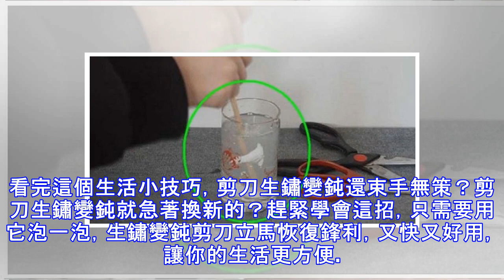剪刀生鏽變鈍了怎麼辦？阿嫲教我用「它」泡一泡，剪刀快速除銹變鋒利！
剪刀用就了變鈍怎麼辦？剪刀生鏽變鈍就扔了重新買？剪刀變鈍了怎麼恢復鋒利？教你一招恢復剪刀鋒利的方法，用它泡一泡，既除銹又恢復鋒利，簡單又實用，讓你的生活更方便。下面就來看看如何恢復生鏽變鈍的剪刀鋒利吧！恢復生鏽變鈍剪刀鋒利小竅門 首先準備一個杯子，並且往裡擠入5cm左右長的牙膏。然後再往杯子內倒入白醋，白醋的量一定要讓剪刀的刃苗完全浸泡在裡面就可以了。接著再往杯子裡倒入一些白酒，並且用木棒攪拌一下。最後將生鏽變鈍的剪刀放在溶液里泡10分鐘左右拿出來，如果還有銹跡可以用舊牙刷輕輕一刷就能清潔乾淨了。泡好的剪刀也會比直接的更加鋒利。看完這個生活小技巧，剪刀生鏽變鈍還束手無策？剪刀生鏽變鈍就急著換新...